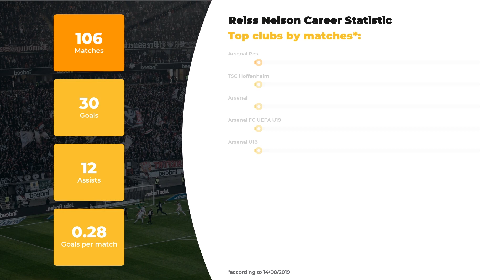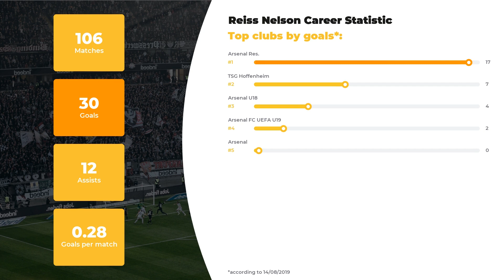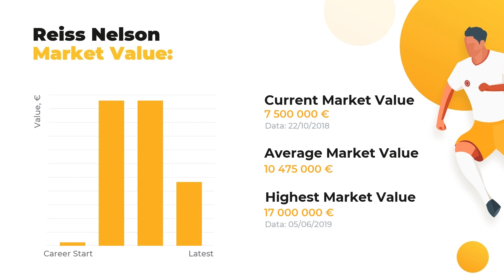Reiss Nelson Football Stats ⚽ Reiss Nelson Goals, Net Worth, Teams, Age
In this video, you’ll find out more Reiss Nelson-related information than you’ve ever known. Our team of football experts is eager to present Reiss Nelson statistics in a big football career, his net worth and Personal Record.

If you want to learn everything about Reiss Nelson, including Top football clubs he’s played in, his Current team or more personal things, for example, Salary, Height, Weight, or Age, WorldGoalStats is your ultimate source! We also made a promise to the god of football that we’ll  get you covered on the ultimate football statistics.

Check out the video to find out how many goals Reiss Nelson has scored throughout his career and in what teams he plays. As a bonus, we will disclose the comparative stats of Reiss Nelson skills and accomplishments in terms of everyone’s favorite clubs and national teams, as well as goals and assists statistics.

Full list of Reiss Nelson skills and stats:

Full name: Reiss Nelson
Position: Right Winger
Birthday/Age: 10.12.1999 / 19 years old
Height: 175 сm
Net Worth: 41900000 €

The brief list of Reiss Nelson Clubs activity stats:

FC Arsenal Res.: 38 apps ⚽ 17 goals ⚽ 11 assists
FC TSG Hoffenheim: 29 apps ⚽ 7 goals ⚽ 1 assists
FC Arsenal: 18 apps ⚽ 0 goals ⚽ 0 assists
FC Arsenal UEFA U19: 12 apps ⚽ 2 goals ⚽ 0 assists
FC Arsenal U18: 9 apps ⚽ 4 goals ⚽ 0 assists

We bet Reiss Nelson is not the only footballer you favor, browse through WorldGoalStats to get data on other amazing sportsmen. Everything that’s great about the football world is right here.

WorldGoalStats Youtube channel does not represent Reiss Nelson or any football team from the video. All football data used in this video is available for public use.